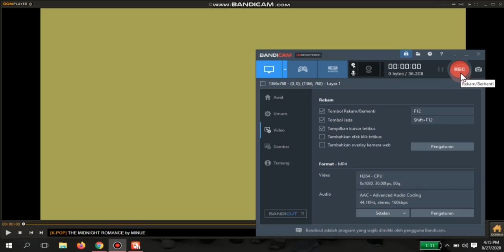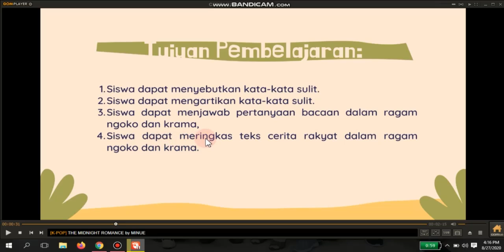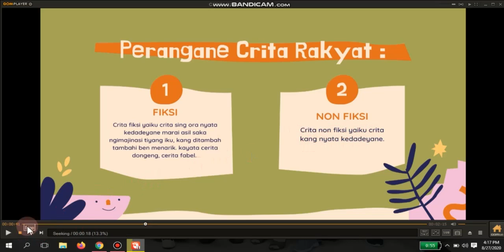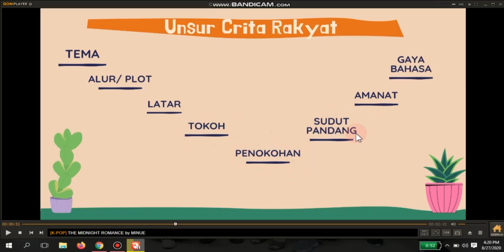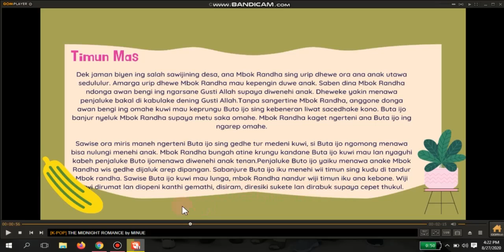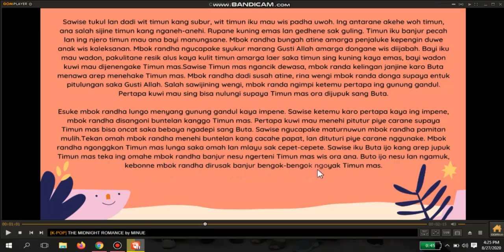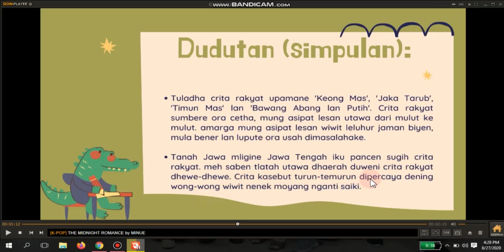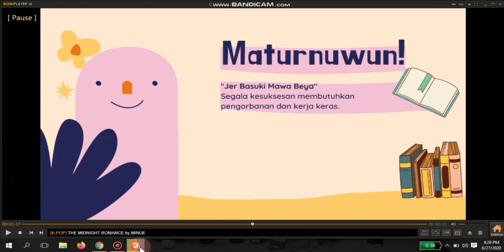BAHASA JAWA SMP/MTs KELAS VII SMT GASAL (CERITA RAKYAT)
MEDIA PEMBELAJARAN BAHASA JAWA KD 3.3 DAN 4.3